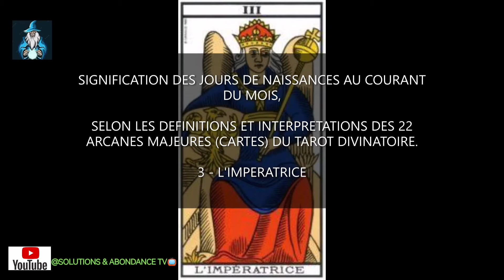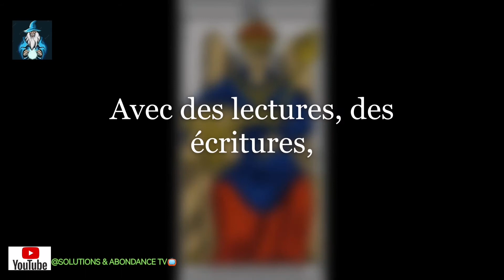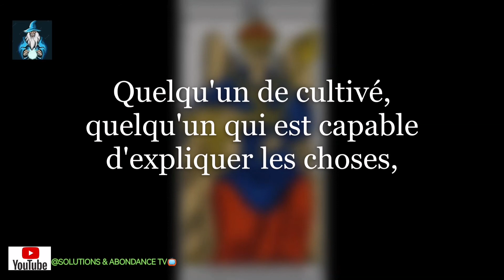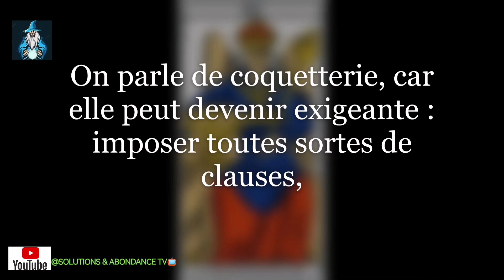3 L'IMPÉRATRICE SIGNIFICATION DES JOURS DE NAISSANCE AU COURANT DU MOIS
tarot, divination, astrologie, numerologie, jour, naissance, interpretation, signification des jours de naissances au courant du mois selon les définitions et interprétations des 22 Arcanes majeurs du tarot divinatoire. @SOLUTIONS & ABONDANCE TV 📺